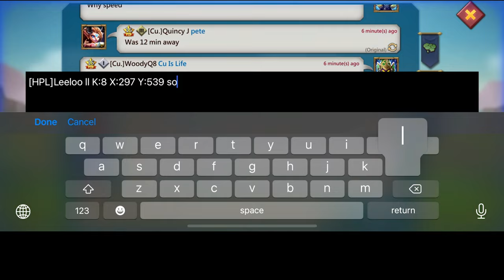WOODYQ8 ON A MISSION! - FIRST TO REACH 20BILLION KILLS?? 11K MAXED ACCOUNT RALLIES - Lords Mobile